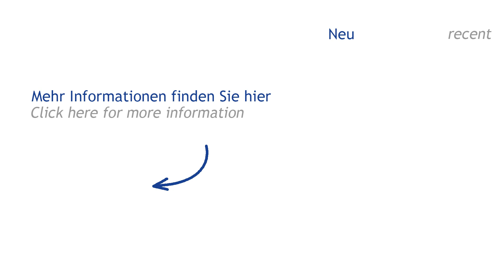BIESSE ROVER B 1632 G (Höchsmann Klipphausen)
BIESSE ROVER B 1632 G